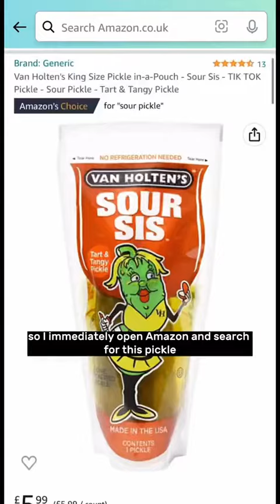The sourest pickles challenge🔥🔥😱😱sourpickle